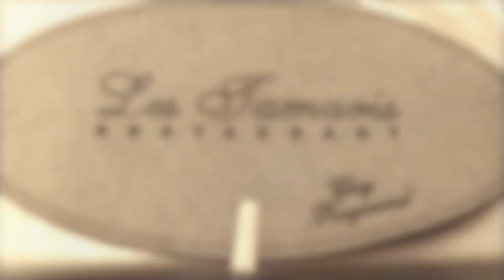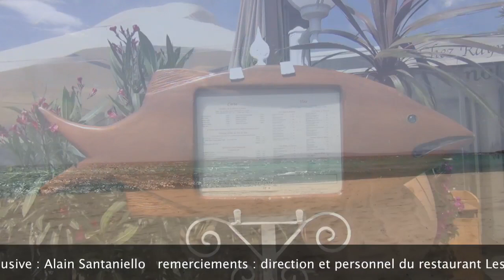Raymond Viale Les Tamaris Plage Saint Clair Le Lavandou Côte d'Azur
Incontournable Raymond aux Tamaris pour une bouillabaisse, poissons grillés, spaghettis à la langouste, petits rougets. Un établissement culte, on y vient de Nice, Sainte Maxime, ou en bateau de Saint-Tropez, ...